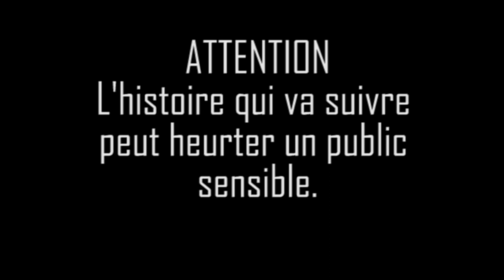"Histoires Macabres" Episode 14: Le château de Leap (Non ASMR)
Un autre épisode.

Source: Dark Stories